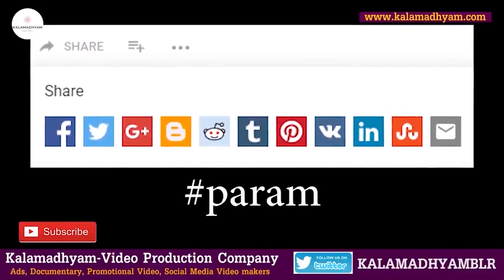ಬರಿಗೈಯಲ್ಲಿ ಬಂದ ಹಿರಣ್ಣಯ್ಯನವರಿಗೆ ಮುಸುರಿ ಕೃಷ್ಣಮೂರ್ತಿ ಕೊಟ್ಟ ಸ್ವಾಗತ ಎಂಥದ್ದು'-E14-Master Hirannaiah-param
Interviewed & Directed by: KS Parameshwar.
DOP: Raviraj Hombala
Produced by : Kalamadhyama Media Works.